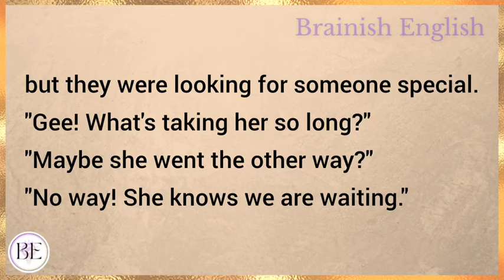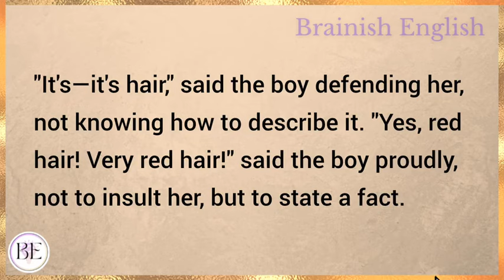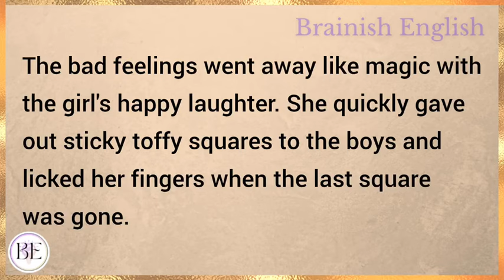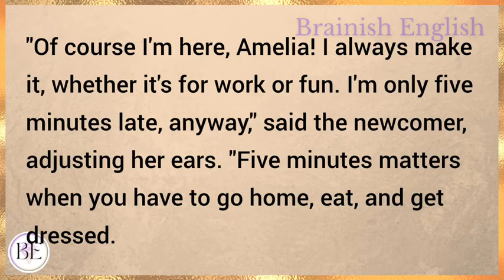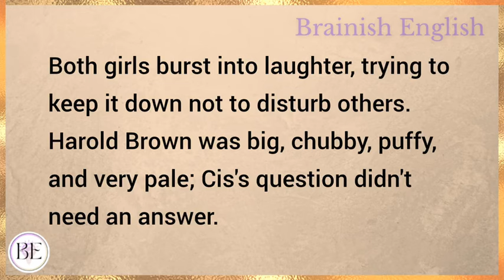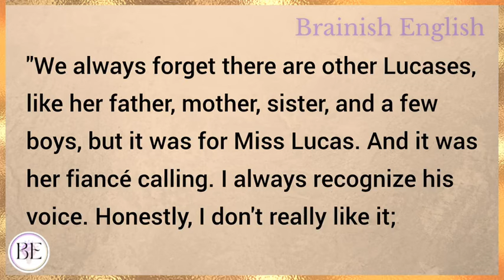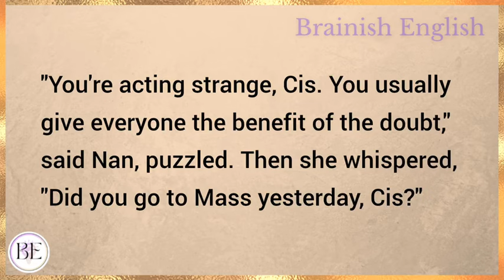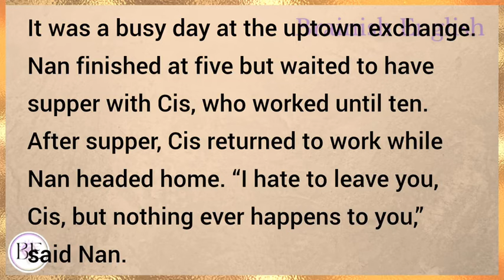The Red Haired Girl | Learn English Through Story | Level 3 - Graded Reader | English Audio Podcast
Learn English through story with subtitles level 3:
Pre intermediate

The Red Haired Girl (Graded Reader Level 3)

English story
english stories
stories in english
story english
story
learn english
learning english
learn english through stories
study english
english listening